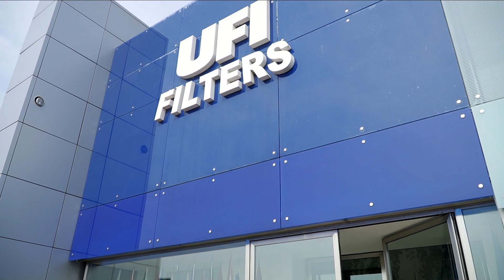You Zou, winner of the UFI CUP, visits UFI Filters and meets Giorgio Girondi, UFI Filters Chairman.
You Zou is the winner of the UFI CUP, the competition organised by Shanghai Daily in exclusive partnership with UFI Filters with the aim of improving the environmental awareness of Shanghai students. Some weeks ago, You and his family, were given a warm welcome at our Headquarters, the first stop of an Eco-Tour in Italy. Here's what happened!